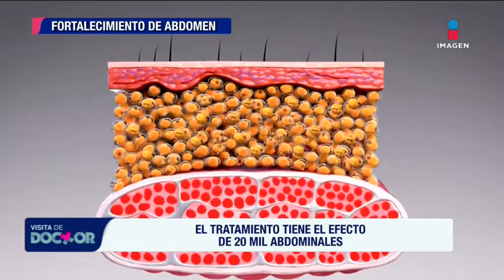Programa completo 28 de noviembre 2019 | Visita de Doctor